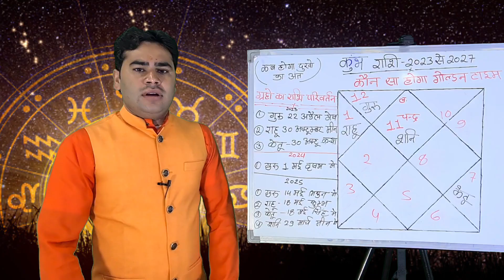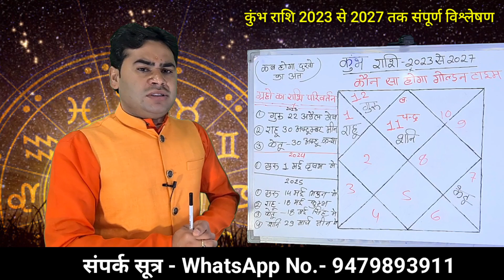कुंभ राशि ? शनि की साढ़ेसाती 2023 || कब आएगा गोल्डन टाइम | 2023 से 2027 का कैसा रहेगा समय कैसा रहेगा